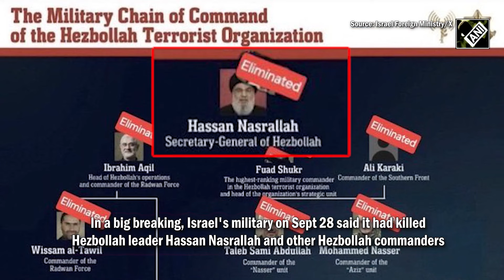Israel War | What Hezbollah Chief Hassan Nasrallah Said In His Last Speech Before His 'Killing'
In his final speech on September 19, Hezbollah leader Sayyed Hassan Nasrallah denounced the deadly Israeli attacks that blew up radios and pagers across Lebanon, describing it as a potential "declaration of war". The leader vowed retaliation for the attacks, saying they would "be met with a just punishment".

The Israeli military announced Saturday they had killed Nasrallah in an airstrike on the group's central headquarters a day earlier.